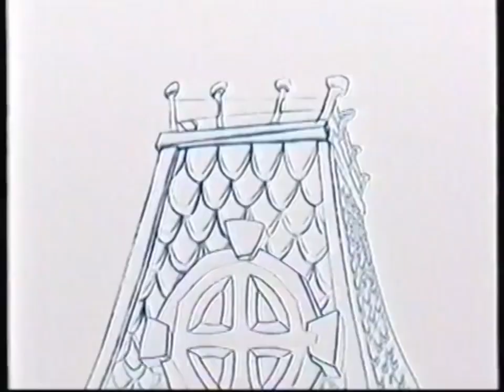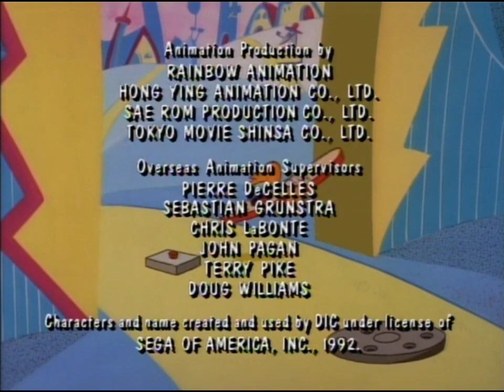Adventures of Sonic the Hedgehog on Toon Disney! (June 9, 1999) (RECREATION)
Adventures of Sonic the Hedgehog, the guilty pleasure Sonic cartoon, used to air re-runs on Toon Disney (now Disney XD) from the channel's launch in 1998 until 2002. However, you may be wondering: "How did Sonic end up on a Disney-owned network?" Well, that's because Adventures of Sonic was produced by DiC Entertainment, which Disney actually owned in the late 1990's and early 2000's, believe it or not, so Disney technically owned the rights to the show during the time it was on Toon Disney (this also explains the "Distributed by" Buena Vista Television logo that appears in the version of the show's end credits that appears in this video). Since no full Toon Disney recordings of Adventures of Sonic the Hedgehog currently exist online, I decided to make my own recreation video of such a recording, using a video editor app on my phone to add the 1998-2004 Toon Disney logo on the bottom right corner of the screen during the actual cartoon, and splice some old Toon Disney bumpers in between the episode I choose for this recreation (which was Adventures of Sonic's very first episode, in case you were wondering). It took me a good  hour of my time to make this, so I hope you'll enjoy this very special video! Cue the PINGAS memes!

And yes, you read the title correctly, because the bumpers included in this video were recorded on June 9, 1999, which was Donald Duck's 65th birthday! Because of this, you'll be seeing a lot of Donald in the bumpers!

Also, a shout-out goes to CDCB2, an awesome YouTuber who uploads rare bumpers from TV networks! I used one of his videos to recreate one of the commerical breaks seen in this recording recreation. Here's the link to his channel

NOTE: This video is NOT aimed at kids. While kids CAN watch it, it's made for the adults who grew up watching Toon Disney before the channel shut down in 2009. Therefore, it falls under the "general audience" technicality that COPPA includes in its writing, so please don't disable comments on this video, YouTube.